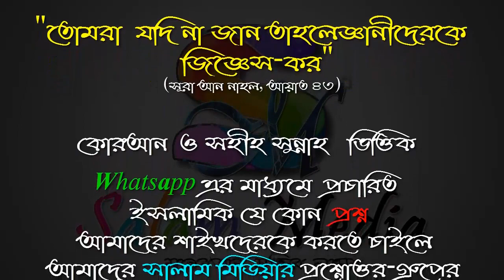যারা হারাম কাজের সাথে যুক্ত থাকে তাদের সাথে কিছু লেনদেন করা শরিয়তে হুকুম কিᴴᴰ┇ মাহবুবুর রহমান বুখারী